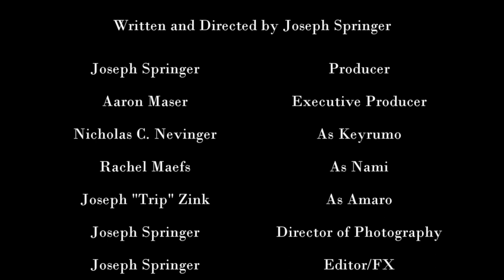The End of Tears (2014)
A Real Life Glitch Production